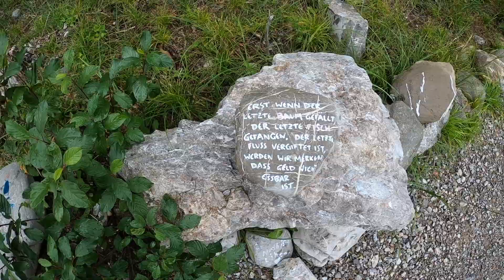Wandern auf dem Lechweg - Von Stanzach nach Elmen - Lechzeit Tirol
Heute wandern wir endlich wieder auf dem Lechweg. Von Stanzach geht es über Vorderhornbach bis nach Elmen. Dort steigen wir dann zum Lechzeit Tirol ab und folgen dem Radweg wieder Richtung Vorderhornbach. Die zahlreichen Pferdebremsen und der einsetzende Regen trüben die Wanderung auf dem Lechweg allerdings zunehmend.

DAS hilft gegen Pferdebremsen:

▬ ❤️  Begleite mich auf den Ortler ▬▬▬

Schaffe ich einen 4.000er?

Meine Touren auf Komoot:

▬ 🎒 Meine Ausrüstung ▬▬▬

Meine Must-Haves:

Kamera - Ausstattung:
✓ 360 Grad

Ich bin regelmäßig allein in den Tiroler Alpen unterwegs und da muss ich mich auf meine Ausrüstung zu 100% verlassen können. Hier findest du daher nur Ausrüstungsempfehlungen, welche sich für mich mit der Zeit als optimal herausgestellt haben.

Bergtouren & Wanderungen:

Packlisten & Reviews:

▬ 🚀  Empfehlungen ▬▬▬▬▬▬▬▬▬▬▬▬▬▬▬

Mein Management-Tool für YouTube:

Die Musik stammt von:

Ähnliche Themen findest du unter lechweg, lechtal oder